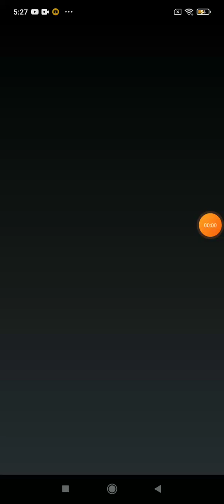Luna Loud Playing Blob Merge 3D